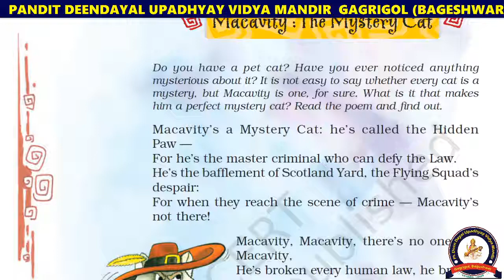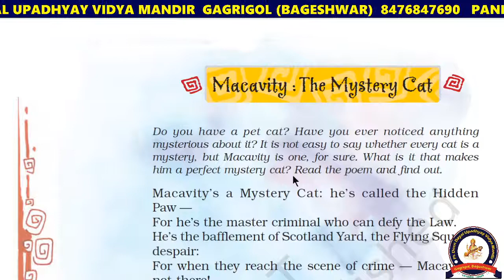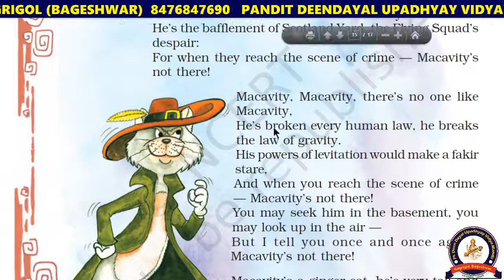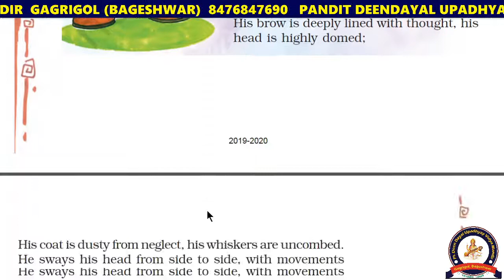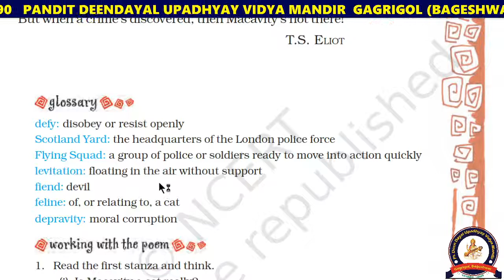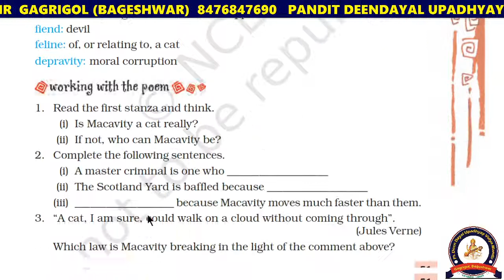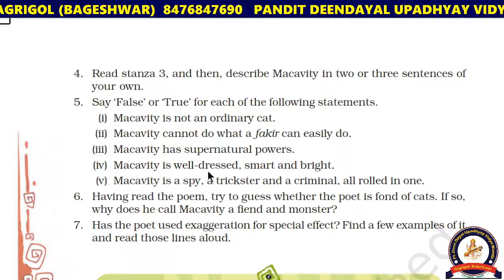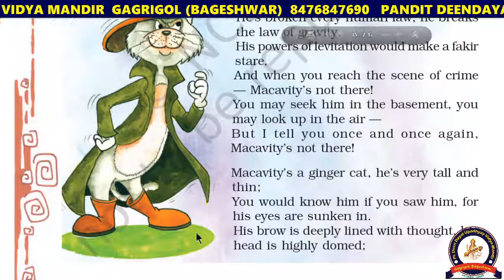MACAVITY THE MYSTERY CAT DETAILED EXPLANATION | CLASS 8TH